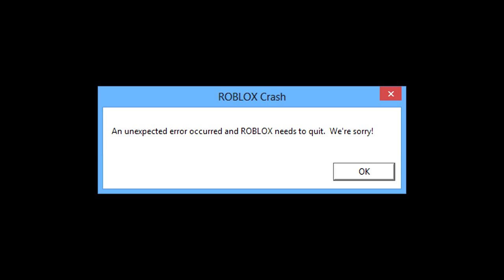Роблокс ФЭЙЛОВЫЙ КОРАБЛЕСТРОИТЕЛЬ Roblox Build A Boat For Treasure